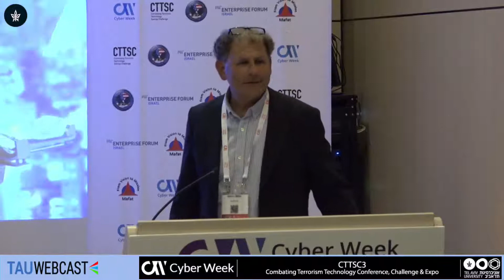Technology trends in counter-terrorism, and emerging requirements and startup opportunities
Moderator :Adam Tarsi, International Program Manager - Combating Terrorism Technical Support Office (CTTSO)
Asaf Miller, Co-Founder and CTO - Polaris Solutions Ltd
Avshalom Ehrlich, Founder and CTO - Smart Shooter
Gil Limonchik, Co-Founder - Ametrine
Shane Cohen, VP Sales & Marketing - UVision Air Ltd
Justin Rubin, Special Counsel, Kasowitz, Benson, Torres LLP

CTTSC3: Combating Terrorism Technology Conference, Challenge & Expo
CYBERWEEK 2018
Tel Aviv University
17.6.18